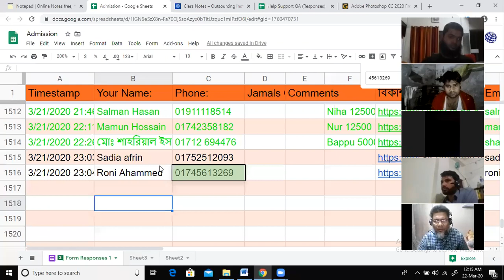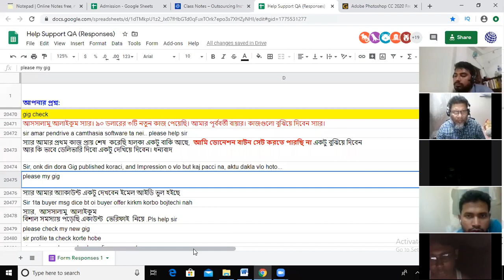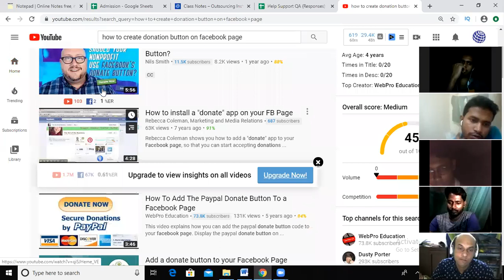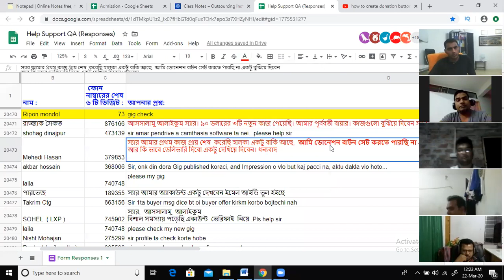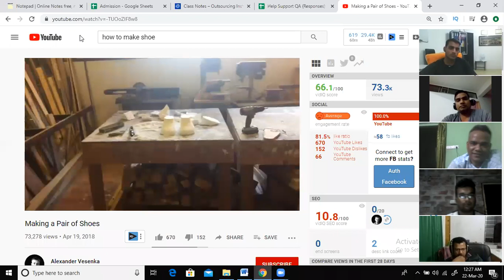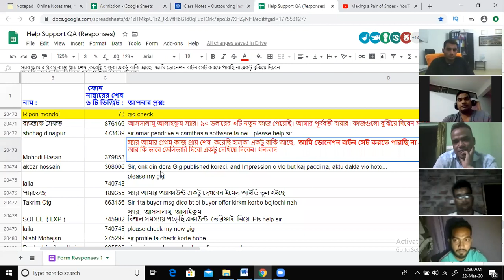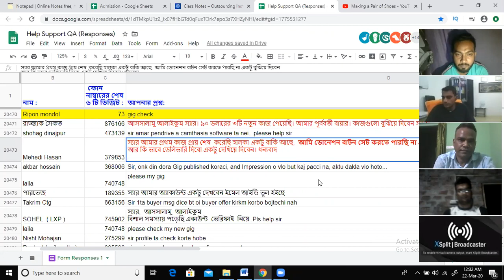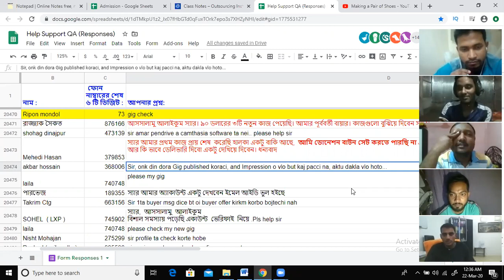করোণা ভাইরাস পরিস্তিতি বিভিন্ন দেশে অবস্থানরত আমাদের স্টূডেন্টদের ভাষ্য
স্পেশাল অফার: ২০ মার্চ পর্যন্ত ৩৫,০০০ টাকার কোর্সে মাত্র ১২৫০০ টাকা দিয়ে এডমিশন নেয়া যাবে । তবে বাকী টাকা একবছরের মধ্যে ধীরে ধীরে পরিশোধ করতে হবে।

আমাদের কোর্স, সাপোর্ট ও সাকসেস সম্পর্কে জানতে এবং এডমিশন নিতে এই লিংকে ক্লিক করুন:

🔷🔷 গত ১০ বছর ধরে প্রতিদিন এইভাবে ক্লাস করানো হচ্ছে । ২০১০ সাল থেকে সকল ক্লাস ও সাপোর্ট রেকর্ড দেখুন আমাদের এই ইউটিউব চ্যানেলে, এগুলো দেখে ফ্রি’তে শিখতে পারবেন । সাবসক্রাইব করুন